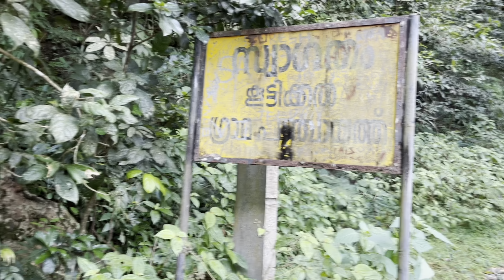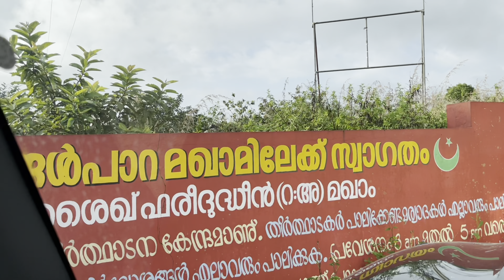Vagamon Thangal Para | Thangal Hills || Most Beautiful Place In Vagamon